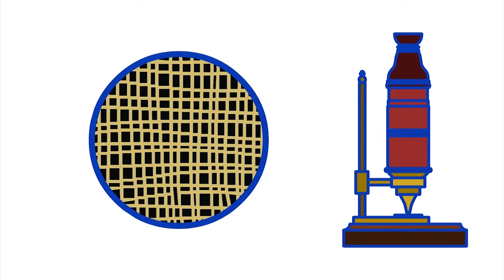Célula - a menor parte de qualquer organismo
Olá pequenos cientistas! A vida em sua menor forma, estou falando da Célula.

Luciano Aparecido Panagio
Professor Adjunto de Microbiologia - Departamento de Microbiologia
Centro de Ciências Biológicas
Universidade Estadual de Londrina - PR